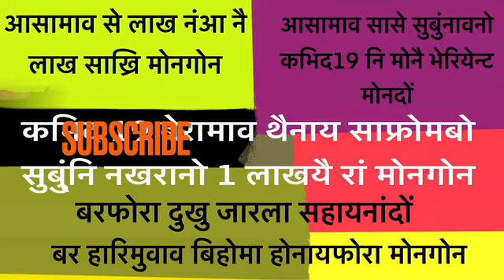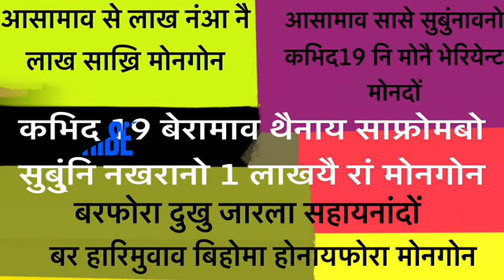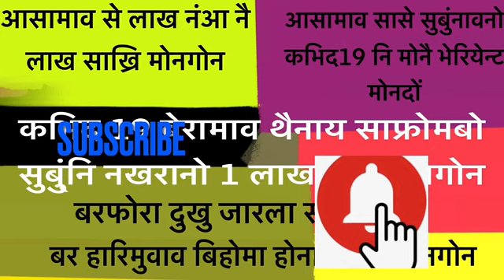Boro news july 21/ आसामाव से लाख नंआ नै लाख साख्रि मोनगोन/ कभिदाव थैनाय साफ्रोमबो नखरानो रां मोनगोन